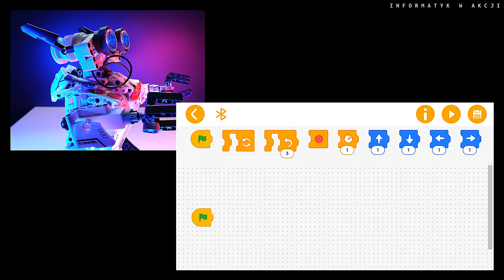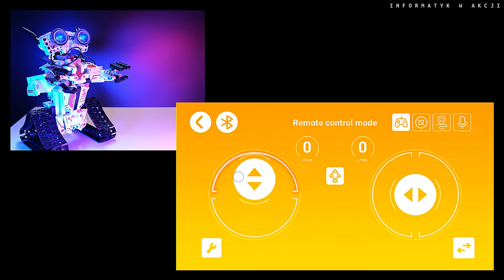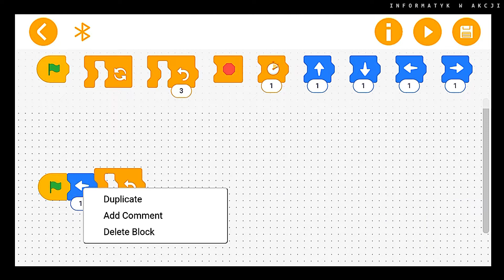🤖 Robot asystent Ati XE (Mould King 15049) (programowalna zabawka)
*** Mini reportaż ze składania fajnej zabawki, czyli robota Mould King 15049, który został moim asystentem na kanale. Zapraszam! ***

Informatyk w akcji
Robot asystent Ati XE (Mould King 15049)

Dostępne napisy

Krótki reportaż ze składania fajnej zabawki, czyli robota Mould King 15049, który został moim asystentem na kanale. Robot składa się z 468 plastikowych klocków i jest sterowany za pośrednictwem dedykowanego pilota, albo ze smartfona. Można dla niego pisać krótkie programy i kontrolować jego ruchy za pomocą żyroskopu, czy poleceń głosowych podawanych po angielsku.

Wszystkie nazwy produktów i nazwy zastrzeżone zostały użyte tylko i wyłącznie w celu identyfikacji produktów. Nie jestem w żaden sposób powiązany z firmami, których produkty prezentuje. Prawa autorskie do prezentowanego oprogramowania należą do ich twórców lub wydawców.